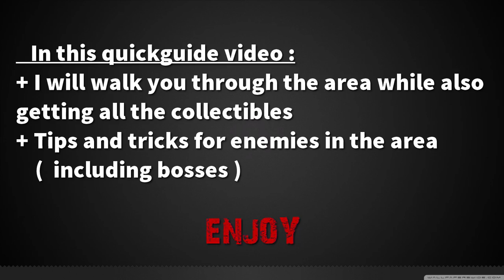DARK SOUL 3 - Quick Walkthrough : Untended Graves